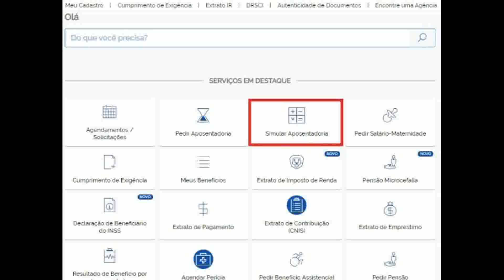Quer saber quanto tempo falta para para se aposentar? Faça sua simulação.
Se você está próximo de se aposentar ou quer saber quanto tempo falta para solicitar o benefício, saiba que é possível obter essas informações de uma forma bem simples: basta fazer a simulação pela internet!

Isso é possível graças à uma ferramenta que realiza o cálculo diretamente no site ou aplicativo do Instituto Nacional da Previdência Social

Apesar de estar disponível há algum tempo, muitas pessoas ainda desconhecem esse simulador, enquanto outras ainda têm dúvidas se podem confiar no cálculo que é feito de forma online.

Então, para esclarecer essas questões, elaboramos este artigo com as principais informações sobre o simulador de aposentadoria. Acompanhe!

Para garantir que os trabalhadores verifiquem seus dados de forma rápida e sem sair de casa, a ferramenta faz a simulação de acordo com as novas regras estabelecidas pela reforma da Previdência para a aposentadoria, que agora exige uma idade mínima para se aposentar.

Então, saiba que é necessário ter 62 anos para mulheres e 65 anos para homens, além de pelo menos 15 anos de contribuição para o INSS.

Para quem estava próximo de se aposentar, o sistema informará quais são as regras de transição mais benéficas para que o segurado possa conseguir o benefício, visto que cada uma delas possui exigências diferentes.

Para isso, o cálculo considera todas essas informações, além dos atuais valores para aposentadoria que estão registrados na base de dados do INSS.

Caso haja alguma informação que precisa ser incluída, é possível fazer isso através do sistema, além de alterar sua data de nascimento no momento da simulação.

Segundo o INSS, o resultado gerado pela calculadora que faz a simulação vale para consulta e não garante direito à aposentadoria, visto que o pedido deve ser formalizado junto ao INSS.

Assim, procure pela opção “simular aposentadoria” e depois, confira ou altere seus dados, como data de nascimento ou vínculos, clicando no lápis.

Feito isso, clique em “Recalcular”. Esse demonstrativo pode ser baixado em arquivo para que você possa acompanhar os critérios que ainda faltam ser cumpridos.

Por sua vez, aqueles que já cumpriram o tempo de contribuição e possuem a idade necessária para a aposentadoria, a solicitação pode ser feita pelo mesma plataforma.

Assim, o trabalhador deve verificar seu CNIS (Cadastro Nacional de Informações Sociais) no site ou aplicativo para saber se todas as suas contribuições estão registradas no INSS. Isso garantirá o cálculo correto do benefício.

Depois, clique em “Pedir aposentadoria” e escolha qual dos benefícios você quer receber, lembrando que ela deve ser a mais vantajosa. Assim, atualize suas informações e responda às perguntas feitas pelo sistema.

Se necessário envie comprovantes de suas contribuições e dos vínculos de trabalho ou corrija alguma informação que esteja incorreta.

Declare que as informações estão corretas e, assim, finalize a solicitação que pode ser acompanhada por meio do Meu INSS.

Esse pedido também pode ser realizado pela Central de Atendimento através do número 135. O atendimento é gratuito e funciona de segunda a sábado, das 7h às 22h.

Dica Extra do Jornal Contábil: Compreenda e realize os procedimentos do INSS para usufruir dos benefícios da previdência social.

Já pensou você saber tudo sobre o INSS desde os afastamentos até a solicitação da aposentadoria, e o melhor, tudo isso em apenas um final de semana? Uma alternativa rápida e eficaz é o curso INSS na prática:

Trata-se de um curso rápido, porém completo e detalhado com tudo que você precisa saber para dominar as regras do INSS, procedimentos e normas de como levantar informações e solicitar benefícios para você ou qualquer pessoa que precise.